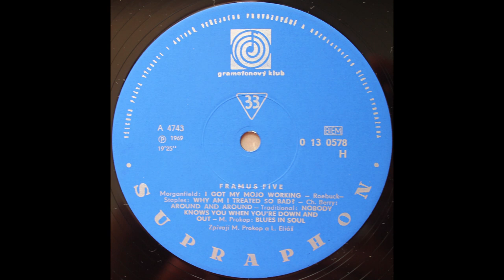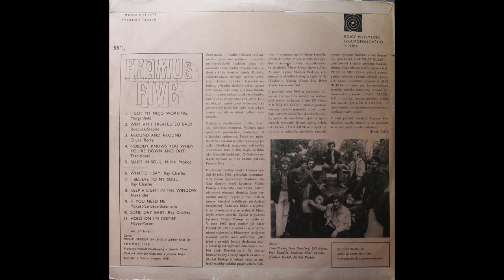Michal Prokop & Framus Five ‎– Framus Five (1969) (Celé album/Full album)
První studiové abum Michala Prokopa a skupiny Framus Five z roku 1969.  Exportní reedice nese název Blues in Soul a byla vydána v roce 1971.

Tracklist
A1  I Got My Mojo Working
A2  Why Am I Treated So Bad
A3  Round And Round
A4  Nobody Knows You When You're Down And Out
A5  Blues In Soul
B1  Some Day Baby
B2  I Believe To My Soul
B3  Keep A Light In The Window
B4  If You Need Me
B5  What I'd Say
B6  Hold On I'm Comin'

Jde o nahrávku z vinylové desky ze soukromé sbírky.

Tento projekt slouží k archivaci a zpřístupnění starých Československých nahrávek na vinylech. Nejsme držiteli autorských práv a toto video neslouží ke komerčním účelům.

Příjemný poslech přeje tým Vinylempire.cz
E-shop